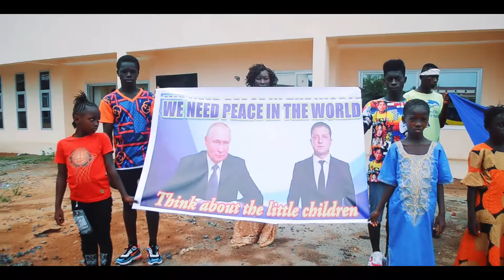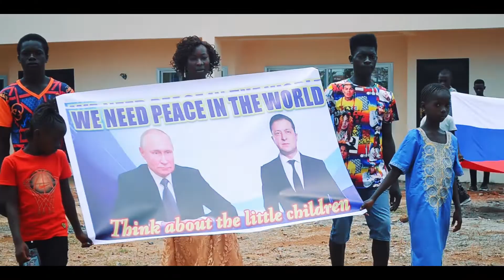Rapture (Official Video)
Talking about the endtimes